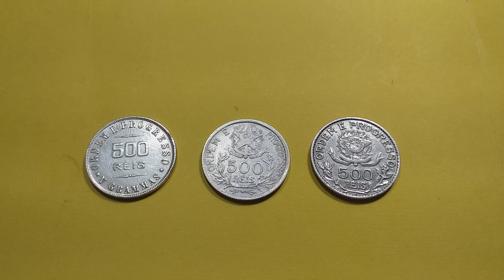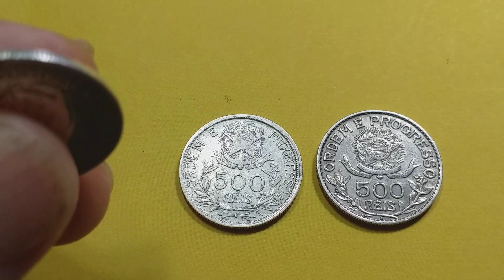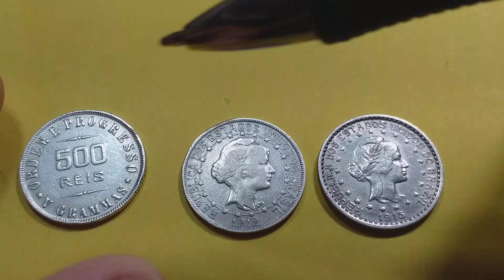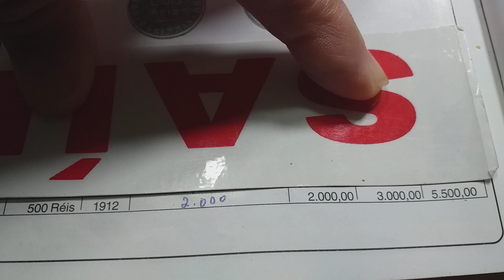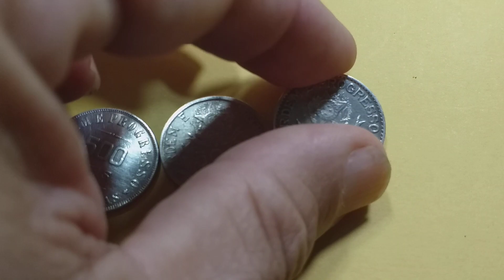MOEDAS RARAS DE 500 RÉIS DE PRATA QUE CHEGA VALER 5.500 REAIS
🤔👉MISTÉRIOS E SEGREDOS NESSAS 3 MOEDAS QUE VOCÊ PRECISA SABER

No vídeo de hoje. MOEDAS RARAS DE 500 RÉIS.